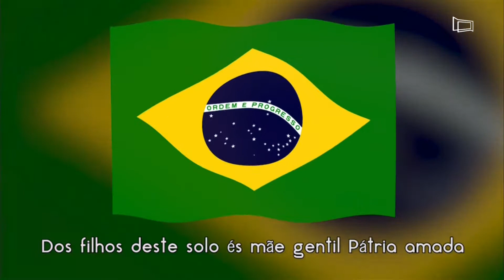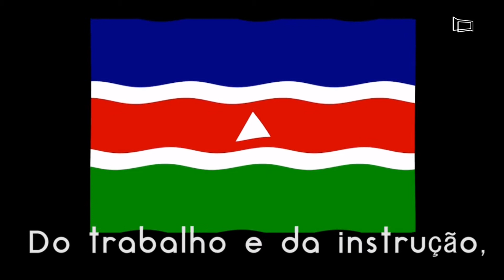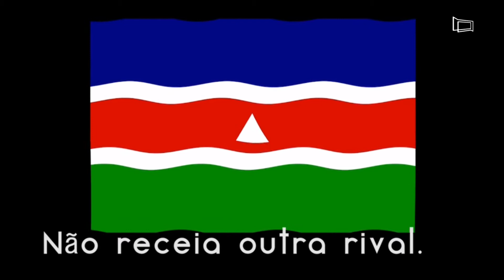Medalha Nelson Silva 2019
28 Novembro 2019